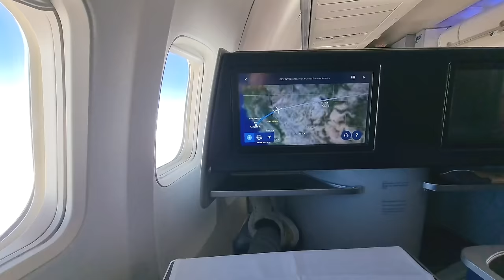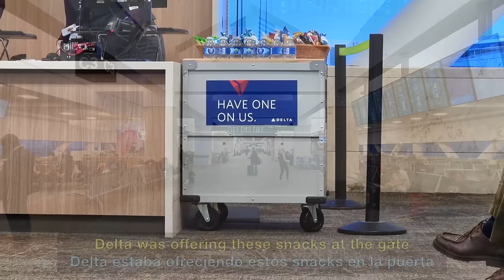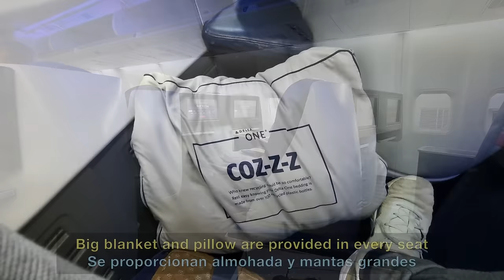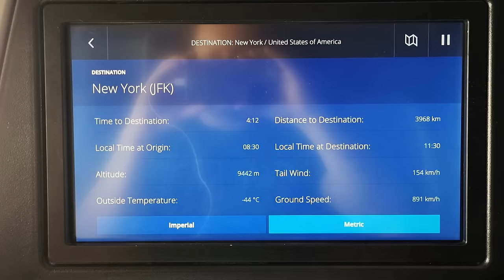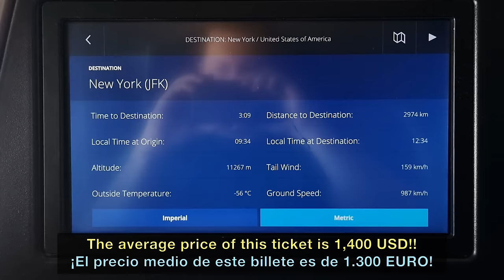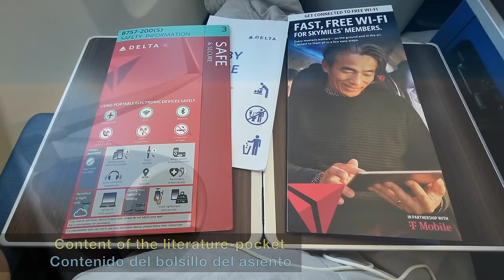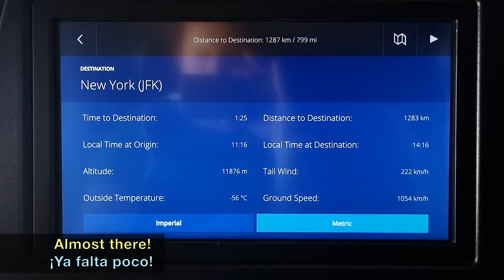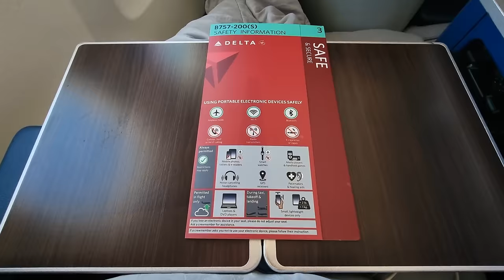TRIP REPORT | Don’t Pay 1,400USD for this! | San Francisco to New York | DELTA ONE Boeing 757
DeltaTrip Report flying from San Francisco to New York JFK onboard one of the Delta Boeing 757s, in Delta One class, on a fantastic winter day.

A very comfortable flight on my first time flying in Delta One, the highest class that Delta Airlines offers onboard their aircrafts. And that's not all! On top of that, we flew on the Boeing 757, in my opinion, one of the most beautiful airplanes ever built.

We departed on time from San Francisco, heading northeast, which gave us some amazing views of the city of San Francisco and the Golden Gate Bridge. After overflying Sacramento we entered Nevada, crossing all the desert, flying towards Utah. We left Salt Lake City on our left as we headed to the Rocky Mountains, leaving Denver on our right. We then flew over South Dakota and Iowa before reaching Chicago. We left Toronto on our left and Washington on our right, just before starting descent and approaching New York JFK, where we landed ahead of schedule.

About the onboard service, a selection of 3 warm plates was ofered. I went for the cheese quiche, which came with some fresh fruit, a croissant with butter & marmalade, and some kind of dessert that I wasn't able to identify. Everything was tasty, but for the top service of Delta... well, I felt like it was just a normal meal offered in nice plates. I was sincerely expecting more when flying in Delta One. I'm not saying it was bad, actually it was good, but it was not amazing. But when the average price of this ticket is 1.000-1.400 USD... well, you expect something extraordinary.

The seat was really good, converting into a full-flat bed. In general, the Delta One cabin, located at the front of the plane, was really comfortable. Even though the Boeing 757 is a single-aisle airplane and the seat config was 2-2, the space was huge for everyone.

Have you ever flown with Delta Airlines? Which route? How was the experience? Which model did you fly? Have you ever been in New York? Maybe in San Francisco? Have you ever flown on the Boeing 757? Do you think Delta One is worth the price?

FLIGHT INFO:
· Airline: DELTA AIRLINES (Delta One Class)
· Airplane: Boeing 757-200W
· Flight number: DAL1547 - DL1547
· AIRPORTS:
- Departure: San Francisco (SFO - KSFO)
- Arrival: New York (JFK - KJFK)
· Departure Gate: C3
· Seat: 4A (Delta One Class)
· Registration: N707TW
· Date of Recording: October 2023

CHAPTERS
00:00 Intro
00:28 San Francisco Airport
01:41 Planespotting in SFO
03:13 Boarding the Boeing 757
03:30 Delta One Cabin
05:14 Pushback in San Francisco
06:36 Taxi in San Francisco
07:06 Takeoff from SFO
08:10 City of San Francisco
09:05 Oakland & SFO Bay
10:58 Delta One Main Catering
11:53 The Mojave Desert
12:50 The Rocky Mountains
13:39 Entertainment System
14:27 Amenities on Delta One
15:09 Frozen Lakes
16:11 Lake Michigan & Chicago
16:37 Delta One - Seat Tour
17:10 Delta One WC Tour
17:29 The 5 Great Lakes
18:12 Approaching New York
18:45 Landing in New York
19:35 Taxiing at JFK
20:18 Arriving at our Gate
20:57 Disembarking the B757
21:24 JFK Terminal 4